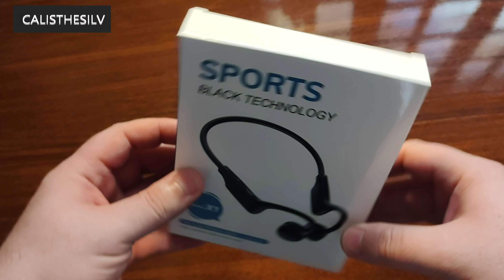Not in ear headphones for sports - unboxing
The best headphones for sports I've ever had. Non-in-ear headphones for greater freedom to practice sports, listen to podcasts, study, in addition to not harming the auditory canal. Safe to use on the street.
Great headphone for calisthenics.
I bought this headphone, it's not advertising.